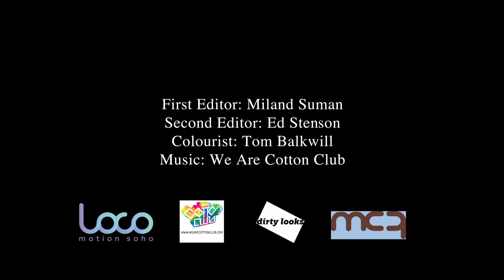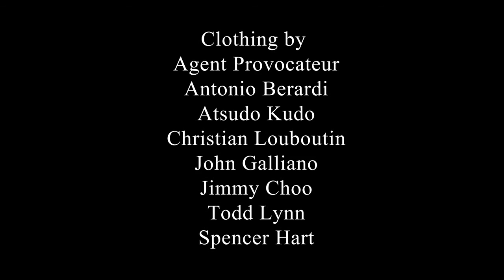Agent Provocateur w⁄ Paz de la Huerta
Мой скайп milashka141186